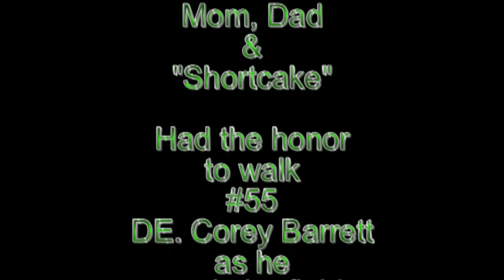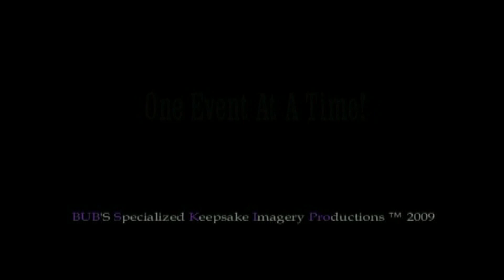Norwalk High Bears Senior Day 2013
November 8, 2013 was the last game these seniors took the field escorted by family. Another one my "Proud Daddy Moments"